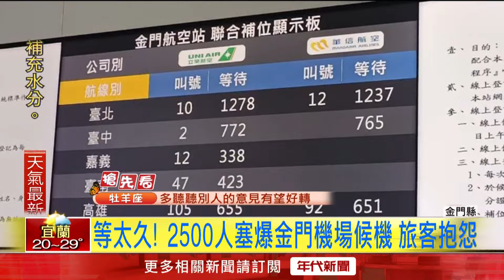2500人塞爆金門機場！ 候機多時旅客不滿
春秋兩季金門地區經常出現大霧，昨（31）日往返金台班機就因為霧鎖金門，停飛了31個航班，導致2600多名旅客滯留當地。今日一早大批旅客湧入金門機場，候補搭機人數超過2500人，除了民航業者加飛班機外，軍方也派出運輸機投入協助疏運。

下載【年代電視】APP：
iOS平台：